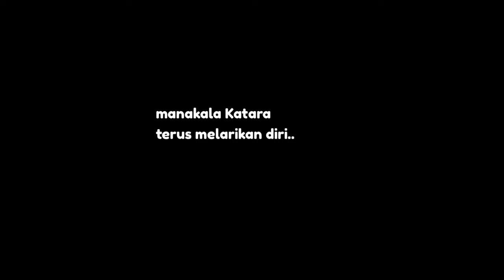Melarikan Diri [RDR2 Roleplay Malaysia]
Katara cuba melarikan diri lagi abangnya, Van & Continental tapi kali ni dengan pertolongan bestie nya; Olivia dan bekas bodyguard nya; Teddy. Olivia menyamar sebagai Katara untuk memberi lebih masa kepada larian Teddy & Katara yang kemudian mencari Gagak Capek. Teddy & Katara bersembunyi di satu tempat namun didapati juga akhirnya oleh Van dan Continental. Teddy berkorban agar Katara terus melarikan diri dan beberapa hari kemudian, Gagak dan El Torro serta Red Poncho turut berusaha menjejaki Katara.

Nak tengok drama (full videos) ni dari awal? Ini Playlist nya!

Gagak Capek  @davidsatuset

🐣Nak ikuti perkembangan Katara?

🐣 Nak join Nusantara Roleplay?

🐣 Nak tengok content kat TikTok?

🐣 Nak tengok exclusive videos, past livestreams dan disebalik tabir?
JOIN membership! Videos ni tak ada kat mana2 taw! Hanya members je dapat tengok.